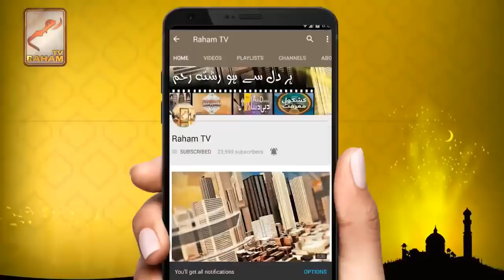Asia maseeh case_RahamTV